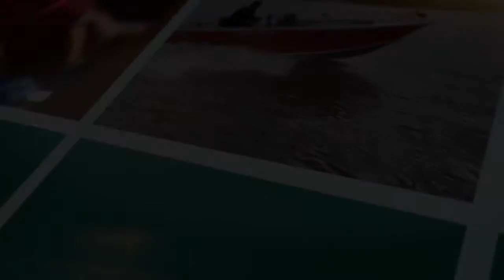How to Connect a Boat Trailer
Life's better with a boat, but it pays to know some simple tips to make it all the more enjoyable.

Our resident fishing guru Paul Carter takes us through some simple tips on how to make sure your boat trailer is correctly, and safely, connected to your car.